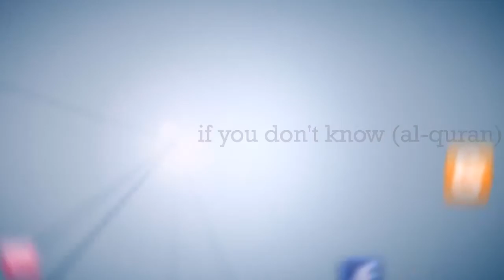[life changing scb] "Be Namazi ka anjaam" - Must Watch | Maulana Tariq Jameel DB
Short Clips Name : "Be Namazi ka anjaam" [BEST 1 baar jarur amal ki niyyat se sune]
➨Speaker Name:- Hazrat Maulana Tariq Jameel Shab DB

molana tariq jameel 3gp
molana tariq jameel hd video
molana tariq jameel video
molana tariq jameel video 2015
molana tariq jameel videos
tariq jameel bayan on dajjal
tariq jameel bayan on women
tariq jameel bayan 2015
tariq jameel bayan 2016 short clips
tariq jameel bayan on nabi

Amazing Bayan Must watch: "[amazing] "Allah Se Dosti ᴴᴰ" | Must Listen | Maulana Tariq Jameel "